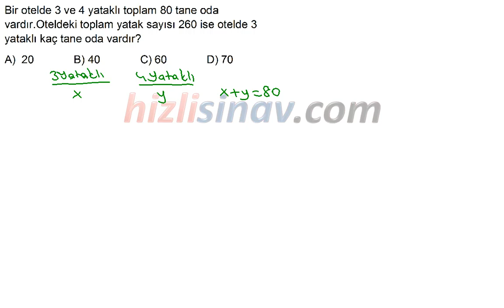HızlıSınav Soru Çözüm Videosu (Soru Kodu:23296)